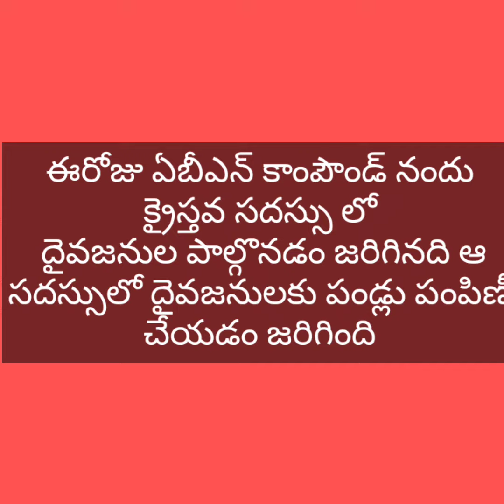అమూల్య ట్రస్ట్ ఆధ్వర్యంలో దైవజనులకు పండ్లు పంపిణీ కార్యక్రమం.24.8.2022